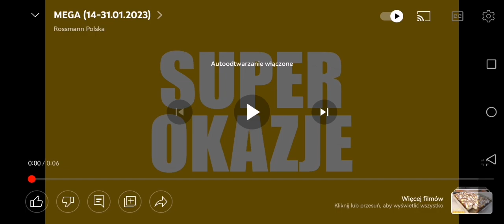Reklama Rossmann 16.1.2023 6"